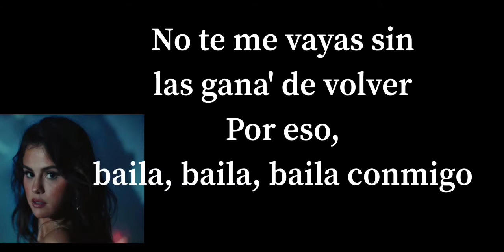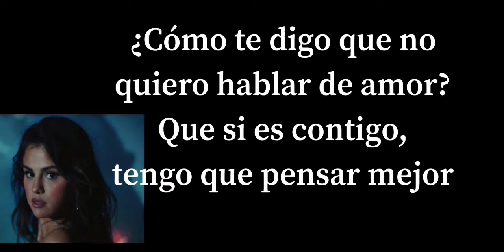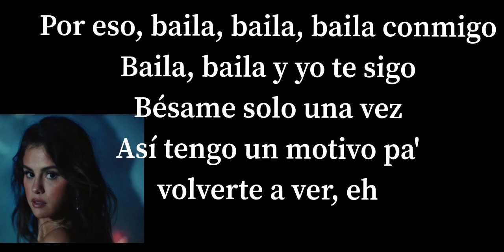Selena Gomez, Rauw Alejandro - Baila Conmigo (Karaoke /Letra)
Selena Gomez, Rauw Alejandro - Baila Conmigo (karaoke with Lyrics/Letra)

Baila conmigo Lyrics

[Letra de "Baila Conmigo"]

[Intro: Rauw Alejandro & Selena Gomez]
Bebé, no sé si hablas mucho español
Si entiende' cuando digo "Mi amor"
Comernos sin entenderno' e' mejor
Solo tenemo' que gustarno'
Quieres que caiga en tentaciones
Mira cómo me pone
Ese acento que tienes
No entiendo mucho, pero vente

[Coro: Selena Gomez & Rauw Alejandro]
Baila, baila, baila conmigo
Baila, baila y yo te sigo
Pégate, ven, suéltate
No te me vayas sin las gana' de volver
Por eso, baila, baila, baila conmigo
Baila, baila, que yo te sigo
Bésame solo una vez
Así tengo un motivo pa' volverte a ver (Rauw)

[Verso 1: Rauw Alejandro & Selena Gomez]
Sinceramente, dejemo' que esto fluya, no sigas dándole mente
Tenemo' to'a la noche pa' que me enseñe' de frente
Todo lo que siente'
Me huele a que no tiene' nada de inocente (Yah, yah)
¿Cómo te digo que no quiero hablar de amor?
Que si es contigo, tengo que pensar mejor
Tranqui, déjalo así, quiero quedarme aquí
Pégate, ven a mí, pégate, ven a mí

Pégate, ven, suéltate
Así tengo un motivo pa' volverte a ver (¡Yah!)

Te voy a dejar mi número
Solo tiene' que llamar cuando me eches de meno'
Que yo le voy a llegar (Uh-wuh)
Baby, aunque me quede lejo', woh-oh (¡Yah!)
La nena e' de otra ciudad, pero le corre mi flow
Tenía curiosidad y un beso me robó
No nos tenemo' que hablar (Ey)
Si con mirarno' no' entendemo', yeah (¡Yah!)

[Coro: Selena Gomez & Rauw Alejandro, Ambos]
No entiendo mucho, pero baila, baila, baila conmigo
Pégate, ven, suéltate
Así tengo un motivo pa' volverte a ver, eh

Ra-Rauw, ey
Rauw Alejandro
Con Selena
Dímelo, Tainy